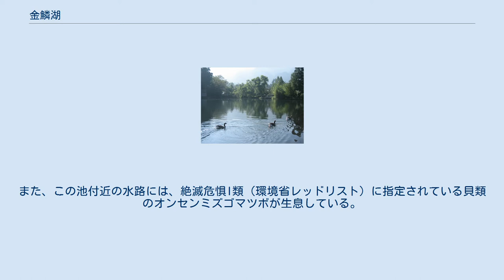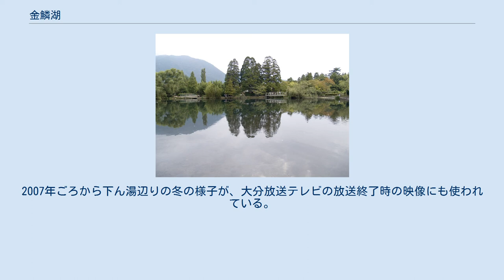金鱗湖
金鱗湖 マルク・シャガールゆふいん金鱗湖美術館側からの風景 金鱗湖と湖畔の天祖神社 金鱗湖（きんりんこ）は、大分県由布市（旧湯布院町）の由布院温泉にある池である。
大分川の源流のひとつであり、この池に朝霧がかかる風景は由布院温泉を代表する景観となっている。
 面積は0.8ヘクタール、周囲約400メートル、水深は約2メートル。
 池底から温泉と清水が湧き出ているとともに、5つの河川が流入しており、その中には約30℃の温泉水が流れる河川もある。
その温度差のために秋から冬にかけての早朝には池面から霧が立ち上る幻想的な光景が見られる。
また、その霧が、由布院盆地名物の朝霧の源であるとも言われる。
この景色はお盆に霧が乗ってるように見えることから「霧盆」と呼ばれ、湯布院を代表する風物となっている。
 この池は、由布岳の麓にあることからかつては「岳下（たけもと）の池」、「岳ん下ん池」と呼ばれていたが、1884年（明治17年）に儒学者の毛利空桑が、魚の鱗が夕日に照らされて金色に輝くのを見て「金鱗湖」と名付けたと伝えられている。
また、由布院盆地は古くは大きな湖であり、金鱗湖はその名残であるとの言い伝えがある。
かつては数倍の広さがあったが、数度の地震による山崩れで埋没したために、現在のように狭く浅くなったとも言われる。
 この池には、フナ、コイ、ハヤのほか、外来魚のティラピア、グッピー等が生息している。
また、この池付近の水路には、絶滅危惧I類（環境省レッドリスト）に指定されている貝類のオンセンミズゴマツボが生息している。
 JR九州久大本線由布院駅から約1.5kmのところにあり、湖畔には共同浴場の「下ん湯」（したんゆ）や「マルク・シャガールゆふいん金鱗湖美術館」などが並んでいる。
2007年ごろから下ん湯辺りの冬の様子が、大分放送テレビの放送終了時の映像にも使われている。